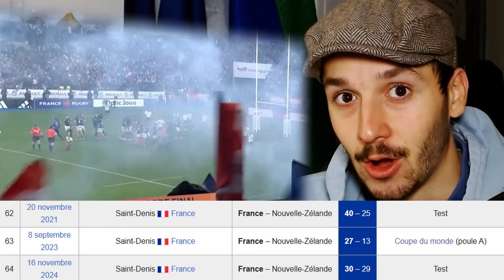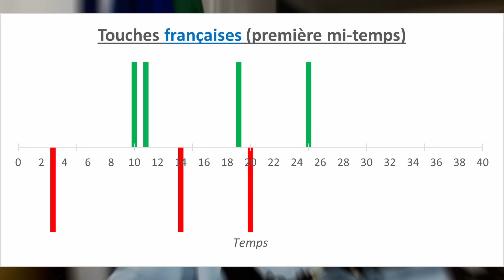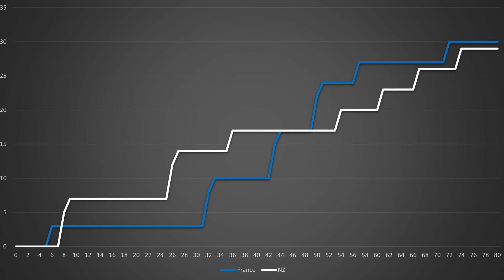Au moral et aux biceps ! (débrief France/Nouvelle-Zélande 2024)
Si vous voulez aider la chaîne en vous faisant plaisir :
🏉Cumulatif avec les promos déjà existantes🤩

Quel match de fou avons-nous vécu ce samedi !
Les bleus ont renversé le match et s’imposent d’un point infime qui ferait frémir les fantômes du passé… dire que ce n’est pas un si beau match.
Du suspens oui mais concrètement qu’en est-il ?
Retour sur la troisième victoire consécutive des bleus.

0:07 Expensive – Timothy Infinite
2:00 Fair Game – Mizlo
3:47 Me N You (instrumental version) - R.A.D
7:01 4 Malcolm – Sarah, the Illstrumentalist
7:43 MIA – Timothy Infinite
Chapitres
0:00 Introduction
0:54 Les faits
1:38 Première mi-temps
4:58 Deuxième mi-temps
8:12 Un beau match ?